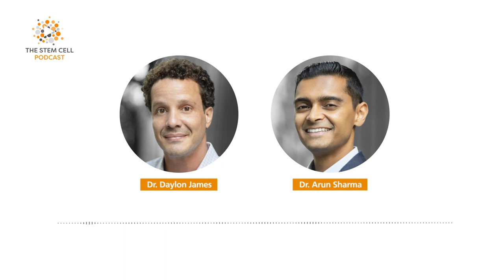ISSCR 2023: Day 1 | The Stem Cell Podcast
In June 2023, Daylon and Arun attended the International Society for Stem Cell Research’s (ISSCR) annual meeting in Boston, Massachusetts, and recorded daily episodes discussing highlights of the first day of the meeting. In this episode, they discuss the pre-meeting workshops, including Arun’s own talk on stem cell research in space, as well as highlights from the morning’s focus sessions and innovation showcases. They also dive into the Presidential Symposium and the new technologies presented in Plenary II.